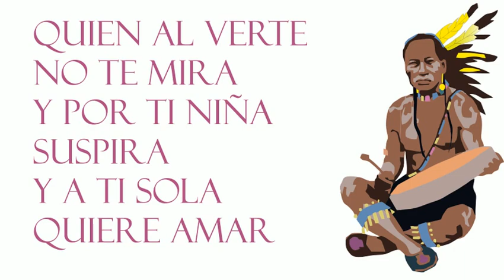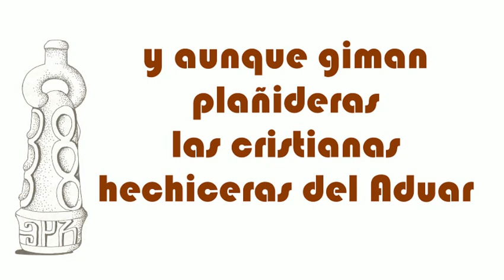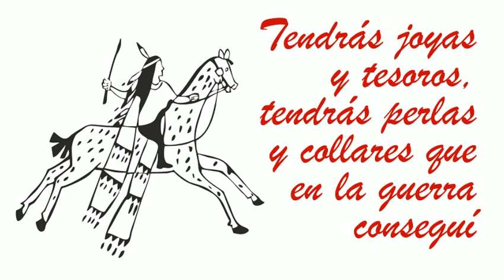Romance del cacique y la cautiva cover Francisco Estrada